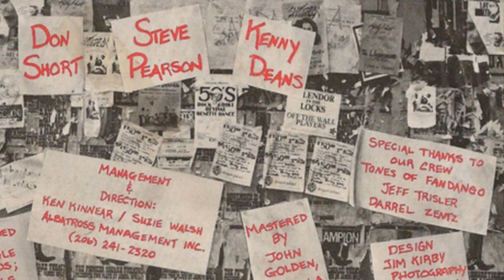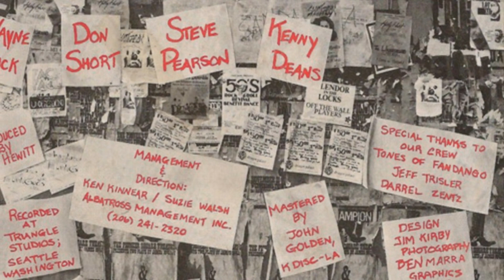The Heats - Rivals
Albatross Records Inc 1981

Wayne Clack = Bass
Kenny Deans = Drums
Steve Pearson = Vocals, Guitars
Don Short = Guitars, Vocals